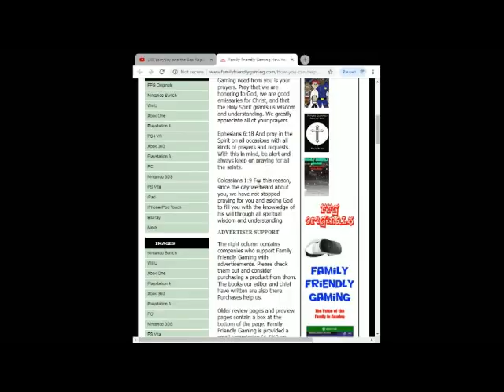Just Dance 2020 Into the Unknown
Family Friendly Gaming is pleased to share this game play video for Just Dance 2020 Into the Unknown. Warning Lyrics.